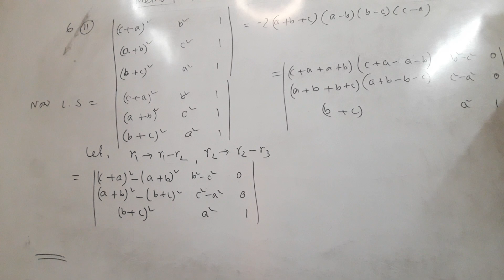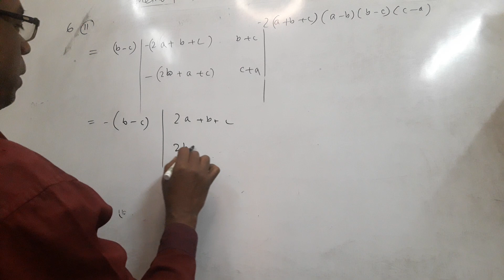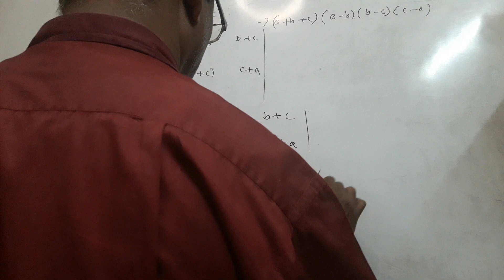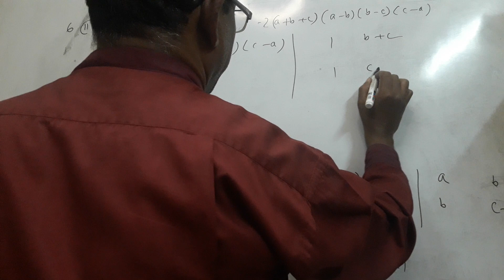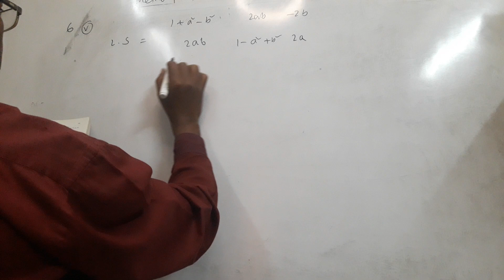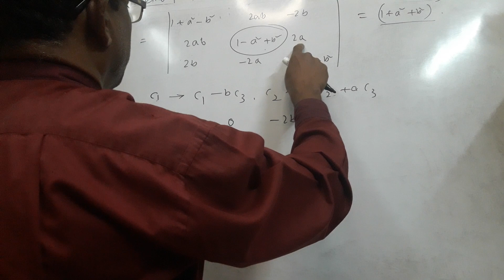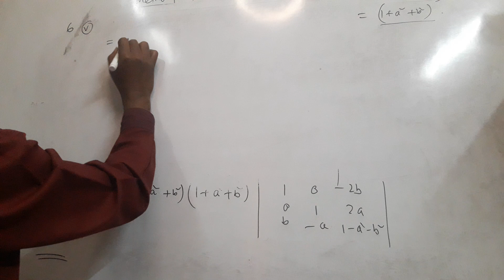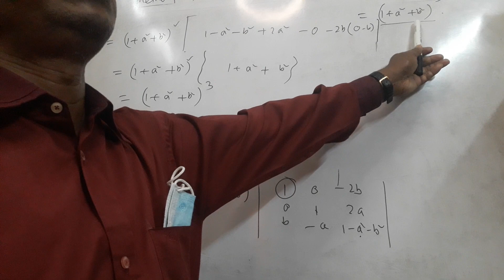Solve the problem of Determinations| L-25||Shankar sir(maths)MBA(Finance).